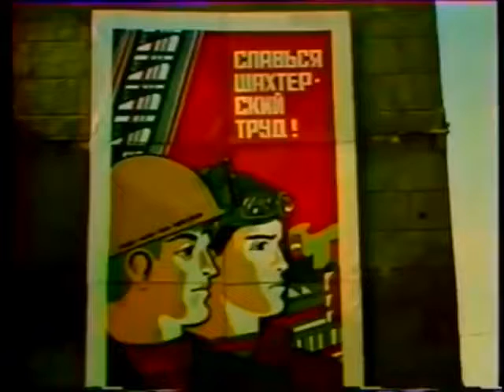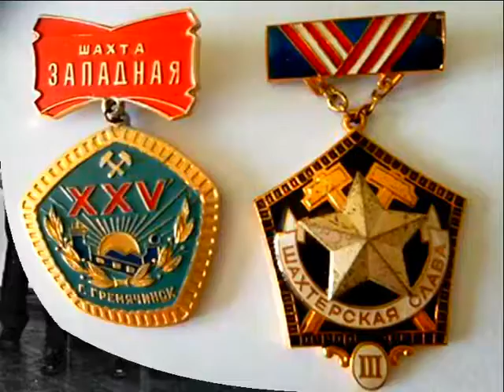ШАХТА ЗАПАДНАЯ. КИЗЕЛУГОЛЬ - По волнам шахтёрской памяти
Представлены авторские видео о нелёгком шахтёрском труде, мужестве, отваге шахтёров и горноспасателей в аварийных ситуациях, крепкой горняцкой дружбе и взаимовыручке. Использованы уникальные кинокадры подземной и поверхностной съёмки из художественных и документальных фильмов советской поры о людях героической профессии. Старые, незаслуженно забытые  и новые шахтёрские песни, известные лишь узкому кругу слушателей, в сопровождении видеоряда из любимых фильмов, не оставят Вас равнодушными. Глубоко затронута тема драматических и трагических событий из  трудовых будней горняков, которые вызовут искреннюю печаль и грусть о погибших и травмированных. Титры в память о погибших и ушедших шахтёрах сопровождают каждое видео. Лирические, шуточные, юмористические песни доставят Вам истинное душевное удовольствие и приятные воспоминания о своей шахтёрской молодости. Отражены и современные молодёжные жанры музыки: рок и рэп. Приятного Вам просмотра!